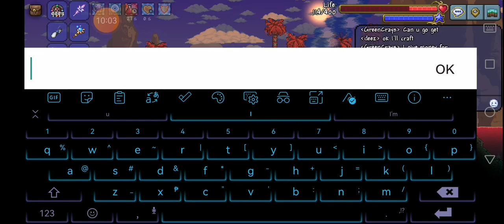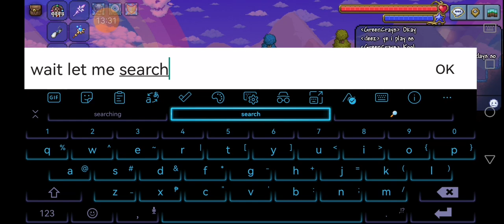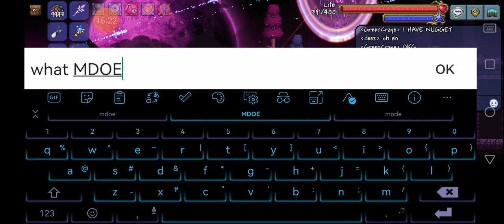helping this guy